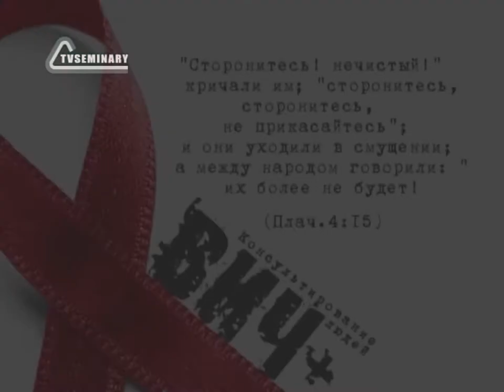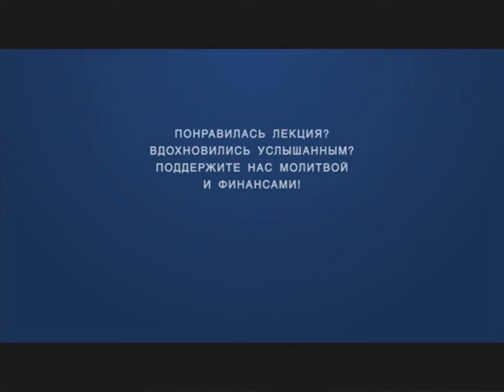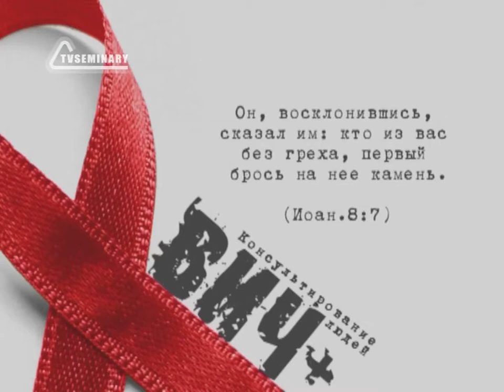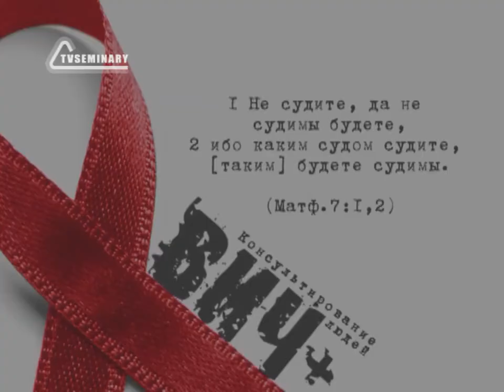SM017 Rus 13 Консультирование и общение Стигма и дискриминация